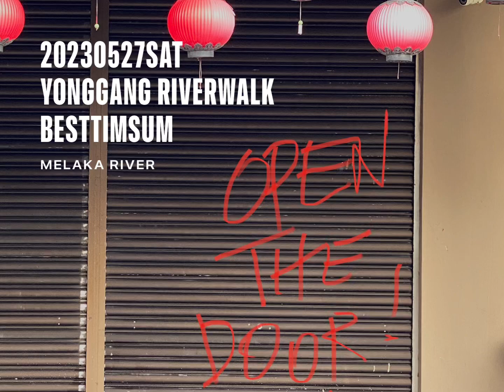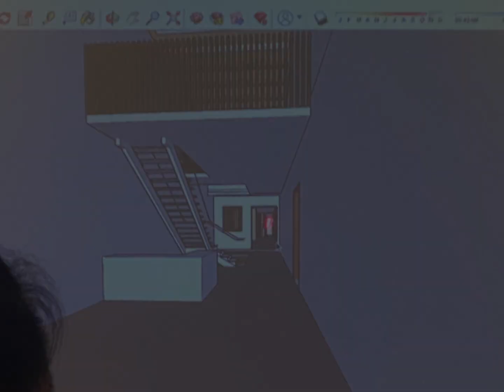20230527Sat YongGang Mel RiverWalk BestTimSum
Melaka river